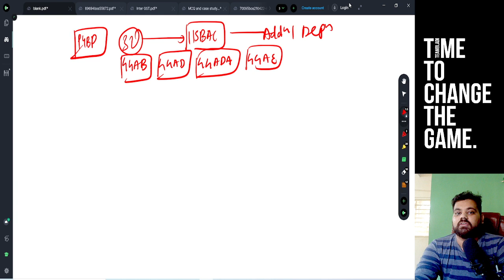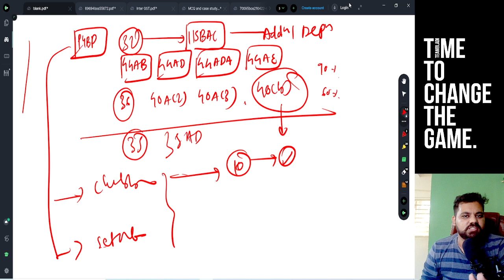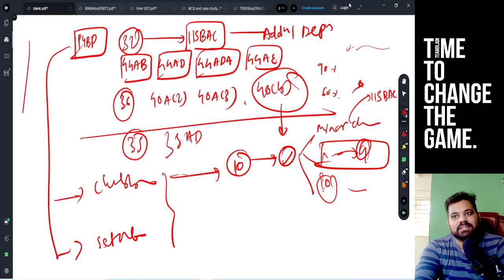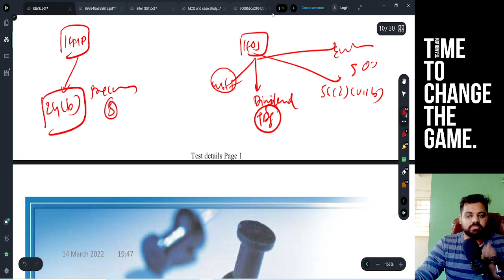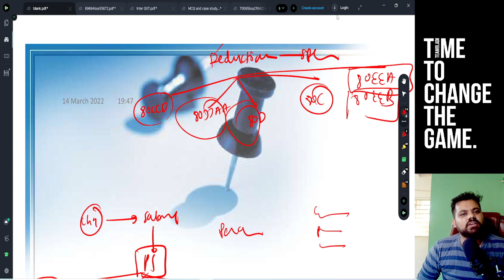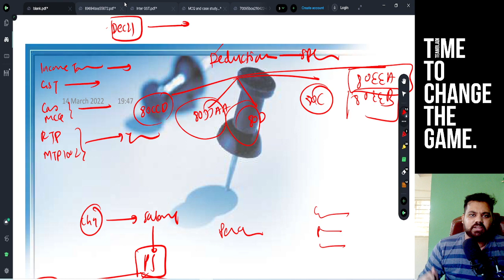ABC analysis of Income tax for May 2022 | CA Mahendra Bohra | ca inter income tax ABC analysis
Hello CA Mahendra here and in this video we are going to discuss
ABC analysis of Income tax for May 2022
ca inter income tax ABC analysis